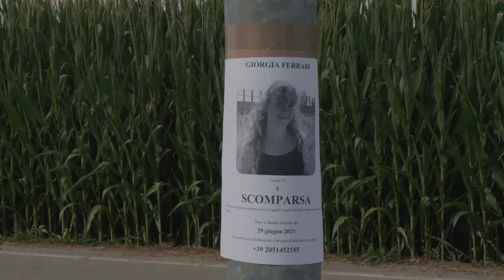SERIAL KILLER - BACKSTAGE E COMMENTO DEL REGISTA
Prima di vedere questo video vi consiglio di guardare il cortometraggio!